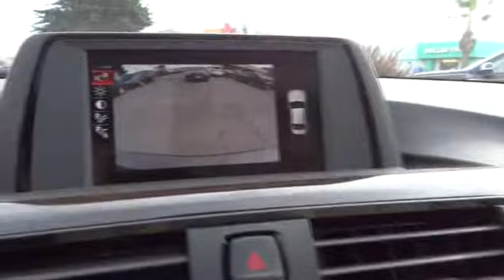2015 BMW 320 Monterey, Santa Cruz, Salinas, Gilroy, San Jose, CA FK137338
2015 BMW 320

{Production Date:20141006;Esti